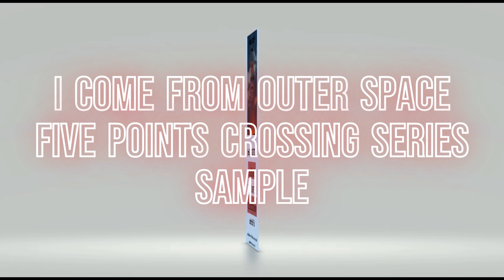I Come From Outer Space SAMPLE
I Come From Outer Space, a sci-fi short story book excerpt, from the series Five Points Crossing. Audio book sample written and narrated by Nancy Scidmore. Please enjoy!

Five Points Crossing (series) Book review by @AuntieKimmy
Reading In My Rainbow Jacket by Auntie Kimmy

WELCOME and please tell your friends!

DIGITAL BOOKS and PHOTOS starting at $0.99:
(Audiobooks coming soon; please watch for new audio samples!)